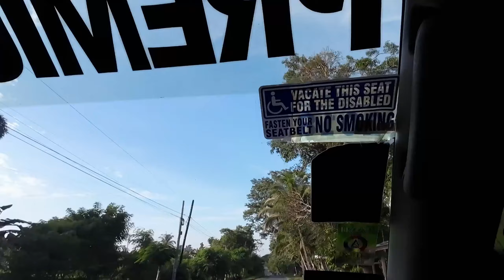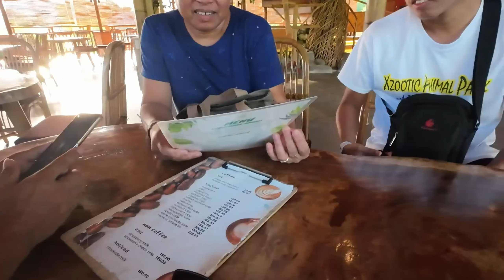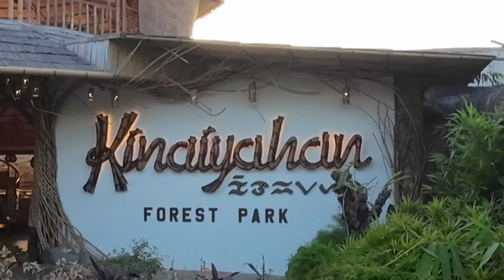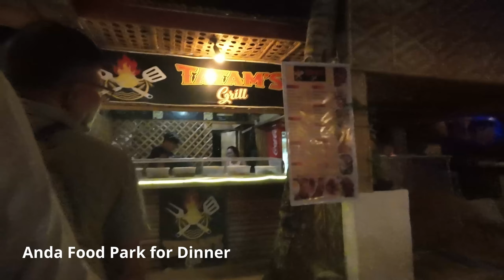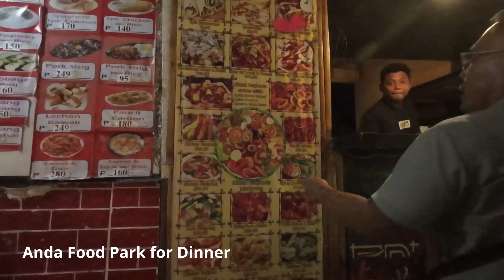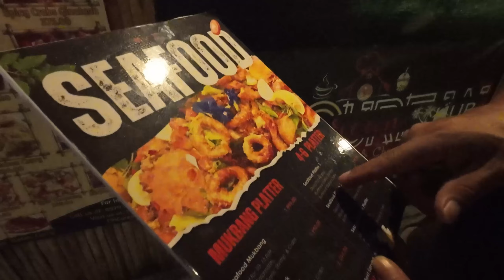Van Life in Kinahinayan Forest Park: A Peaceful Night Under the Stars Part 1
Join us as we embark on a serene van life adventure in the beautiful Kinahinayan Forest Park. Nestled in nature's embrace, this tranquil spot is the perfect place to unwind and reconnect with the great outdoors.

In this video, we set up camp in one of the park's picturesque spots, showcasing the process of preparing our van for a restful night. Watch as we enjoy the soothing sounds of nature, from the rustling leaves to the distant chirping of nocturnal creatures.

We'll take you through our evening routine, from setting up our cozy sleeping arrangements to preparing a simple, delicious meal by the campfire. Experience the peaceful ambiance of Kinahinayan Forest Park and see why this hidden gem is the ideal destination for a rejuvenating night under the stars.